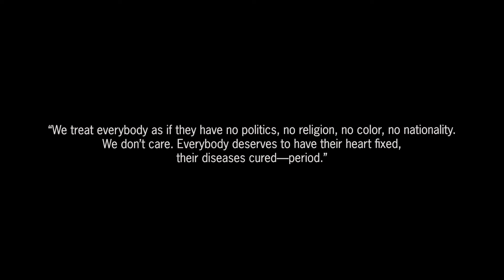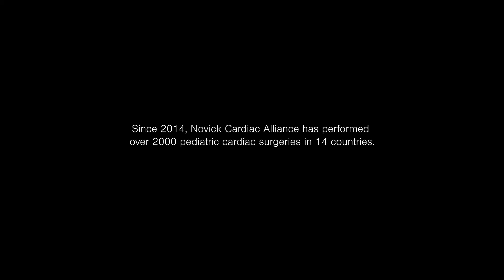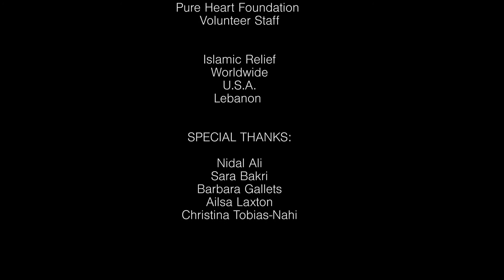Pediatric Cardiac Surgery - Lebanon - Islamic Relief USA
“We treat everybody as if they have no politics, no religion, no color, no nationality. We don’t care. Everybody deserves to have their heart fixed, their diseases cured—period.”

In Lebanon, more than 600 babies are diagnosed with heart disease every year, about 400 of whom will need treatment. Unfortunately many families in Lebanon are compelled to postpone life-saving surgery because of a lack of funds, often destroying their hopes of a full recovery.

The Novick Cardiac Alliance (NCA) is an American NGO that treats children around the world suffering from congenital heart disease. The NCA team (from different countries) provides sustainable pediatric cardiac care and trainings, at the aim of saving children’s lives and creating a positive and enduring impact on families, societies and countries.

We partnered with NCA and the Pure Heart Foundation at Al-Rachaya Hospital in Lebanon to perform cardiac heart surgeries to pediatric patients with congenital heart disease.